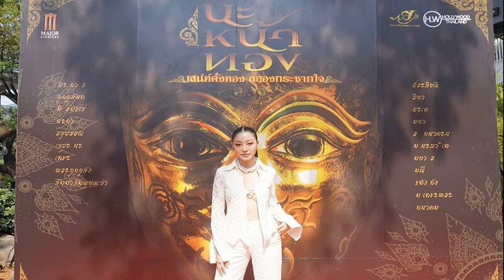อิงฟ้า ชาล็อต ฟาดกลับนิ่มๆ หลังเจอดราม่า ทัวร์คอนเสิร์ตอเมริกาหรือไปร้องเพลงร้านอาหาร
จากกรณีที่คู่จิ้นสาวงาม จากเวทีมิสแกรนด์ไทยแลนด์ “อิงฟ้า วราหะ” และ “ชาล็อต ออสติน” ไปจัดทัวร์คอนเสิร์ตถึงอเมริกา แต่กลับมีดราม่าโดนแซะแรง ว่าเหมือนไปร้องเพลงร้านอาหาร มากกว่าไปทัวร์คอนเสิร์ต ล่าสุด 4 มิ.ย. สองสาวมาร่วมเดินขบวนสุดสร้างสรรค์บนถนนสีรุ้ง ในงาน BANGKOK PRIDE 2023 และเปิดใจถึงประเด็นดังกล่าว

ไปทัวร์คอนเสิร์ตที่อเมริกามาเป็นอย่างไรบ้าง?
ชาล็อต : “เจ็ตแล็ก ยังไม่ได้นอน ถือเป็นประสบการณ์ที่ดี ได้ไปเที่ยวด้วย และทำงานด้วย ไปเจอแฟนๆ อินเตอร์ที่มาต้อนรับเราเยอะมากๆ เป็นอีกประสบการณ์หนึ่งที่ดีมากๆ ไปมาทั้งหมด18 วัน
ถามถึงดราม่า ที่เขาคอมเมนต์กันว่า เหมือนไปร้องเพลงร้านอาหาร มากกว่าไปทัวร์คอนเสิร์ต?
อิงฟ้า : “ร้านอาหารแล้วยังไง ไม่เห็นเป็นไร ไม่ว่ามันจะเป็นร้านอาหาร หรือเป็นที่ไหนก็แล้วแต่ ถ้าติดตามพวกเราจริงๆ ก็จะรู้ว่ามันมีทั้งมินิคอนเสิร์ต แล้วก็เป็นคอนเสิร์ตจริงๆ มันมีหลากหลายสถานที่ที่เราไป เราไม่ได้ไปสถานที่เดียว และฟ้าเคารพทุกๆ ที่ที่เราไปร้อง ถึงแม้จะเป็นร้านเล็กหรือร้านใหญ่ แต่การต้อนรับที่อบอุ่น เงินมันก็ซื้อไม่ได้ ขนาดพนักงานเขายังบอก ว่าศิลปินที่มาร้องที่นี่ ส่วนมากจะเป็นแฟนคลับคนไทยที่มาดู แต่ของเราส่วนมากคืออินเตอร์แฟนที่เขาตั้งใจมาหาเราจริงๆ ไม่ว่าจะเป็นร้านเล็กร้านใหญ่ สำหรับเรา เรารู้สึกว่ามันไม่ใช่ว่าใครจะมายืนร้อง ณ จุดตรงนั้นได้ แค่นี้ก็ภูมิใจมากๆ แล้ว

นอยด์ไหม?
อิงฟ้า : “ไม่นอยด์แต่แค่ห่วงความรู้สึกของเจ้าของร้าน หรือคนที่เป็นคนดีลงานเราไป ถ้าเขามาเห็นคนไทยคิดแบบนี้ แทนที่จะรู้สึกว่ายินดีในการเจริญเติบโต ของศิลปินคนไทยด้วยกันเอง เราห่วงความรู้สึกของคนดีลงานมากกว่า เพราะบางคนก็ใช้คำพูดที่มันเป็นการดูถูกร้านเขา”
เสียเซลฟ์ไหม?
ชาล็อต : “ไม่เลยค่ะ หนูรู้สึกว่าการที่หนูได้ไปยืนอยู่จุดตรงนั้น ได้ไปอยู่ที่ตรงนั้น เป็นอีกหนึ่งความภาคภูมิใจของตัวเองและของแฟนๆ ชาวไทยด้วยค่ะ เพราะฉะนั้นไม่อยากให้มาดูถูกอะไรกันเลยค่ะ เราออกมาเรียกร้องความเท่าเทียม ก็อยากจะให้เคารพการตัดสินใจ และให้เกียรติซึ่งกันและกันหน่อยค่ะ ก็ไม่ได้นอยด์อะไรค่ะ
พอจะบอกได้ไหม ช่อดอกไม้ที่แฟนๆ ให้มามูลค่าเท่าไหร่?
อิงฟ้า : “ของหนูคร่าวๆ ถ้าคิดเป็นเงินไทย ก็ประมาณ 2 แสนกว่าบาทค่ะ”

ชาล็อต : “ส่วนหนูไม่ได้นับจำนวนเลย แต่ทริปนี้หนูไปแบบไม่ได้เอาตังค์ไปเลย หนูก็ใช้ทิปที่เขาให้มา ไปซื้อข้าวซื้อขนมกิน ก็ไม่รู้เลยค่ะว่าเท่าไหร่ แต่ก็เยอะมากๆ
เรื่องเตียงที่แฟนๆ ถกเถียงกันว่านอนเตียงเดียวกันหรือแยกเตียง?
อิงฟ้า : “มีทั้งเตียงเดียวกันและเตียงแยก เพราะที่เราไปเราย้ายโรงแรมนับครั้งไม่ถ้วน แต่ไม่มีอะไรเกินเลยนะ (หัวเราะ) บอสเขาก็พูดไป ทริปนี้เป็นทริปที่เราต้องดูแลกันเอง ทั้งของทั้งอะไรหลายๆ อย่าง พอเสร็จงานปุ๊บมันก็เหนื่อยจริงๆ หัวถึงหมอนก็หลับแล้วค่ะ แต่ก็มีพูดกันก่อนนอนบ้าง ว่าแต่ละวันเราเจออะไรกันบ้าง แลกเปลี่ยนประสบการณ์กัน
ชาล็อต : “ก็มีนั่งคุยกันก่อนนอนทุกคืนค่ะ ว่าช่วงนี้เป็นอะไร เครียดอะไร ระบายให้ฟัง เขาก็จะสอนเรา เตือนเรา แนะนำเรา เหมือนเป็นการแลกเปลี่ยนความคิด คุยเรื่องชีวิตทั่วไปนี่แหละค่ะ
เห็นว่าจะมีแฟนมีตฯ ต่อที่ฟิลิปปินส์?
ชาล็อต : “23 เดือนหน้าค่ะ
เตรียมจัดทำการบ้านใหม่เรื่องการเลือกเพลง?
อิงฟ้า : “เรื่องการเตรียมตัวโชว์ ก็มีคุยคร่าวๆ กับทางผู้ใหญ่แล้ว ก็อาจจะเป็นเรื่องเพลงมากกว่า ถ้าสมมติเป็นงานมีตติ้งที่จะต้องมีการร้องเพลง เพราะยอมนับว่าทริปอเมริกาเราพลาดจริงๆ ในเรื่องของเพลง เพราะจะมีบางเพลง ที่เรานำเพลงเก่าๆ มาร้อง ซึ่งเราก็เข้าใจว่าแฟนเพลงอาจจะอยากเห็นเพลงใหม่ๆ แต่มันก็จะติดในเรื่องของลิขสิทธิ์และอะไรหลายๆ อย่าง ที่เราจะไม่ได้เตรียมตัวกันให้พร้อมร้อยเปอร์เซ็นต์ เลยจะนำตรงนี้มาแก้ไข้ไขใหม่ จะได้มีโชว์ใหม่ๆ ขึ้นมาหลากหลาย แต่จะไปกี่วันยังไม่ทราบเลยค่ะ